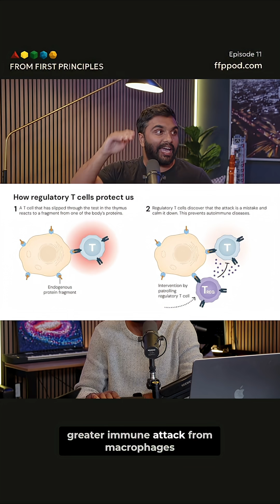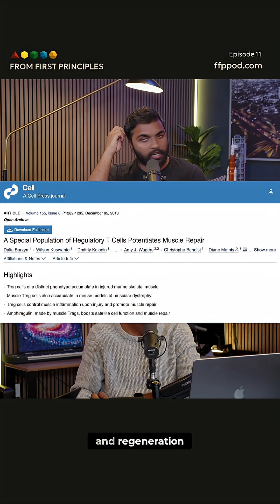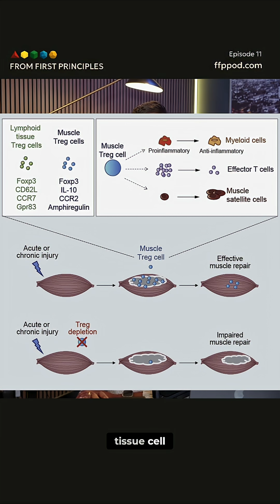T Regs: Scientists Discover Muscle Repair Superpower?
Regulatory T cells (T regs) act as the immune system's police, preventing it from attacking healthy cells. They also directly influence non-immune tissue function, promoting muscle repair and regeneration. Discovered in 2013, T regs reside in muscle tissue and modulate stem cell action.